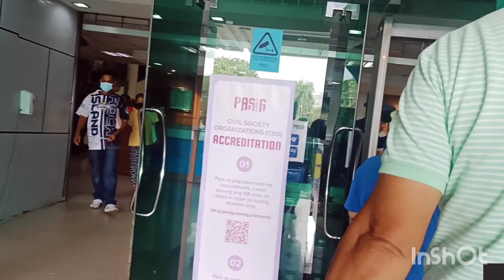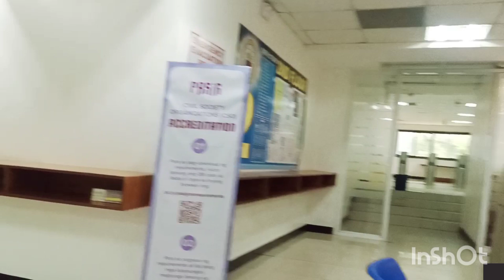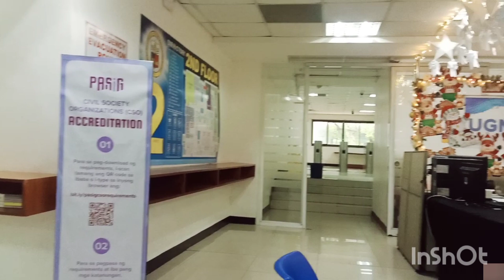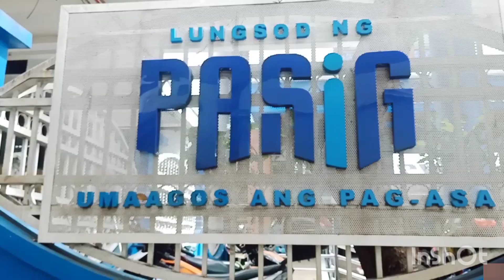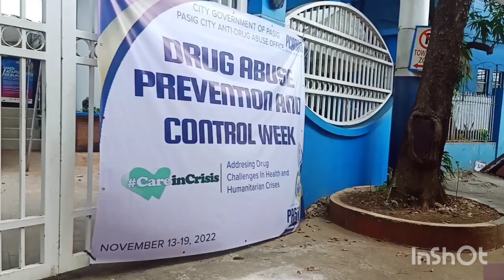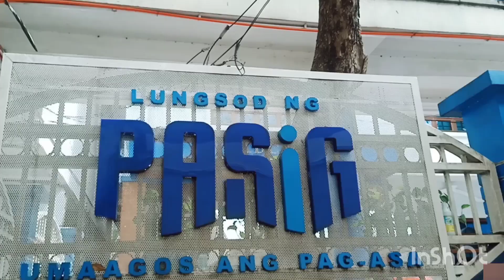CLEAN AND WIDE HERE PASIG CITY HALL SO GREATFUL AND GLAD VISITED TWICE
no promotion just come with my hubby I'm just amazed so clean and wide